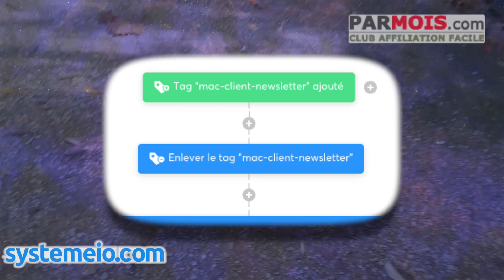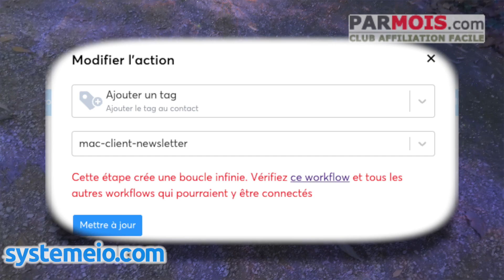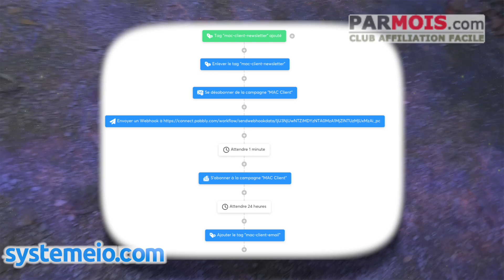Comment créer une boucle infinie dans les workflows de SystemeIO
🔥 **Automatisez vos workflows sur SystemeIO comme un pro !** 🔄

Vous voulez créer des boucles infinies dans vos workflows ? 😎 Eh bien, c'est encore possible avec une petite astuce malgré les récentes restrictions de SystemeIO ! 🚫 Voici comment utiliser les tags et les workflows pour contourner ces limitations et automatiser vos actions de manière récurrente. 📅

👀 **Exemple :** Un contact reçoit un tag, une action se déclenche, puis le tag est retiré... avant d'être réajouté par un autre workflow pour relancer le processus ! 🔁

👉 Si vous voulez envoyer des emails réguliers (par ex. un email basé sur un flux RSS 📨), cette méthode pourrait être exactement ce qu'il vous faut.

📽️ Découvrez la vidéo complète pour apprendre à faire une **boucle infinie non détectée** par SystemeIO ! 🎬